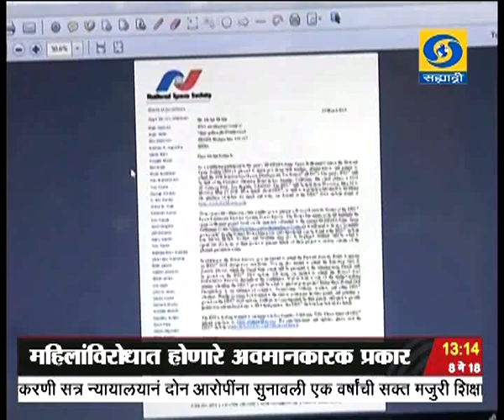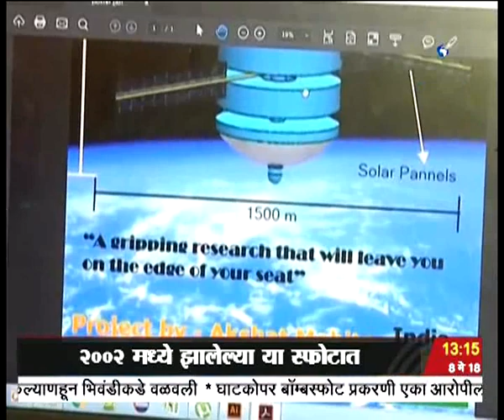दुपारी एकच्या बातम्या, दूरदर्शन सह्याद्री वाहिनी..(०८ मे २०१८)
ठळक बातम्या. सरन्यायाधीश दीपक मिश्रा यांच्यावरील महाभियोग प्रस्ताव नाकारण्याच्या उपराष्ट्रपतींच्या निर्णयाला आव्हान देणारी याचिका काँग्रेस

खासदारांनी घेतली मागे

राजकारण, संरक्षण विभाग किंवा कुठल्याही क्षेत्रात महिलांना पुरुषांच्या बरोबरीनं मिळणाऱ्या संधीमुळे नेहमीच चांगले परिणाम दिसून येत असल्याचं

संरक्षणमंत्री निर्मला सीतारामन यांचं निवेदन

सामाजिक संपर्क माध्यमातून महिलांविरोधात होणारे अवमानकारक प्रकार रोखण्यासाठी राज्य महिला आयोगाकडून सायबर समितीची स्थापना

मुबईतल्या घाटकोपर बॉम्बस्फोटप्रकरणातल्या एका आरोपीला अटक, २००२ मध्ये झालेल्या या स्फोटात ४ ठार तर ३२ जण झाले होते जखमी

एमपीएससी परीक्षेत बनावट परीक्षार्थी प्रकरणी नांदेड इथं आणखी आठ जणांना अटक

नांदेड आणि परभणी शहराला पाणीपुरवठा करण्यासाठी निम्न दुधना प्रकल्पातून २२ हजार क्युसेक वेगानं पाणी सोडलं जाणार, नदीकाठच्या

गावकऱ्यांना सावधानतेचा इशारा

उत्तर भारतात अनेक राज्यात आज धुळीच्या वादळाबरोबरच पावसाची शक्यता, हिमाचल आणि उत्तराखंडमध्ये बर्फवृष्टी, केदारनाथ यात्रा थांबवली..